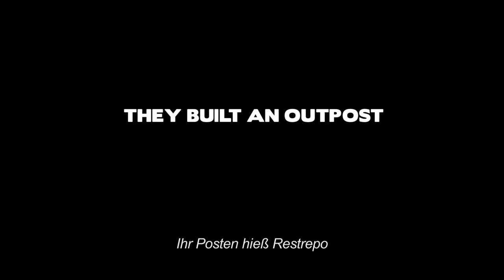RESTREPO | Trailer / Deutsch | Tim Hetherington, Sebastian Junger | ARTHAUS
Restrepo jetzt ansehen:
Amazon Video

"Restrepo" ist der Name eines Außenpostens der US-Armee im afghanischen Korengal-Tal, von den GIs auch „Tal des Todes“ genannt: Nirgendwo anders in Afghanistan hatte die USA mehr gefallene Soldaten zu beklagen. Über ein Jahr hinweg begleiteten die Regisseure Sebastian Junger und Tim Hetherington ein Platoon der 173. US-Luftlandebrigade bei ihrem Einsatz und zeigen dabei den durch Feuergefechte geprägten, schonungslosen Alltag der Truppe. Dabei kommen weder Diplomaten oder Generäle zu Wort, sondern ausschließlich Fußsoldaten. Somit hat der Zuschauer erstmals die Möglichkeit, einen nach heutigen Verhältnissen geführten Krieg komplett aus Sicht der Bodentruppen zu erleben.
Die eindrucksvolle Kriegsdokumentation über einen Außenposten der US-Armee im afghanischen Korengal-Tal, einer Hochburg der Taliban und Al-Qaida wurde für den Oscar® als Bester Dokumentarfilm 2010 nominiert und als Bester Dokumentarfilm 2010 auf dem Sundance Film Festival ausgezeichnet. Realistische und ungeschönte Darstellung des Afghanistankriegs aus der Sicht einfacher Soldaten – solche Bilder dürfen die Nachrichtensender nicht zeigen!

Regisseur und Kriegsfotograf Tim Hetherington starb am 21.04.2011 bei einem Angriff in Libyen!